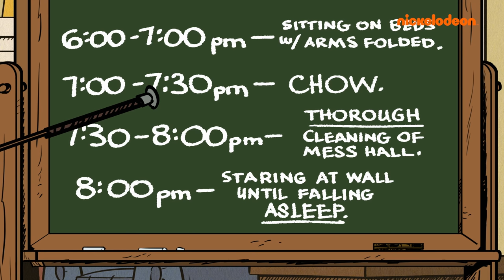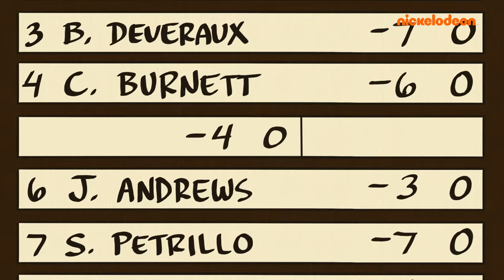Willkommen bei den Louds | 25 Minuten der lustigsten Momente mit Lori! | Nickelodeon Deutschland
Wer hätte nicht gern eine große Schwester wie Lori. Sie hat zwar ihre Macken, aber sie ist immer für ihre Geschwister da. Hier sind 25 Minuten voller lustiger Momente mit Lori Loud aus „Willkommen bei den Louds“.